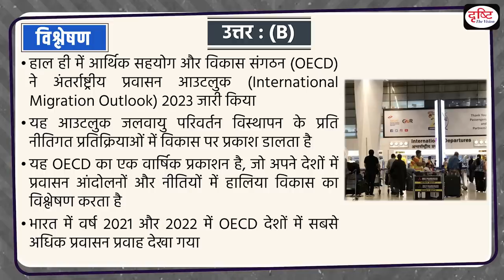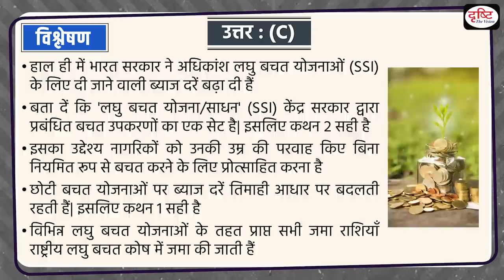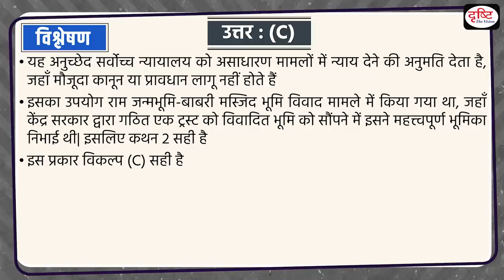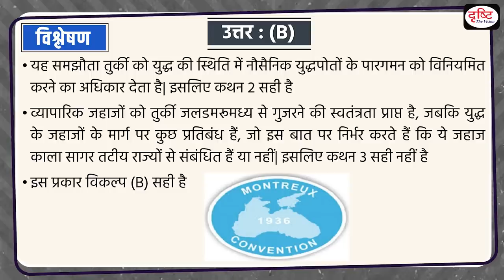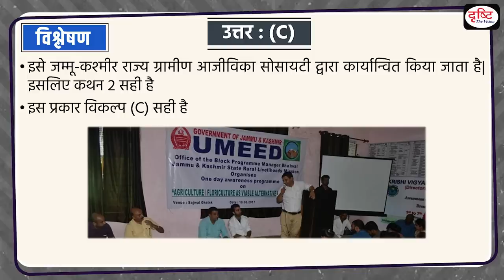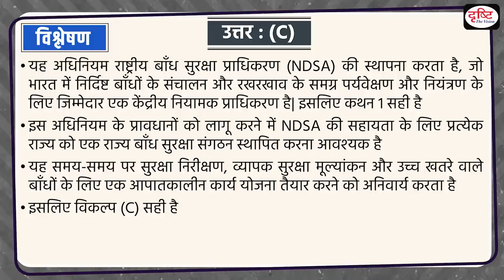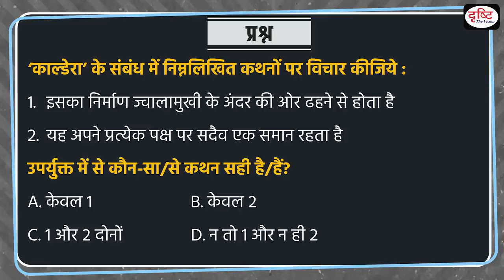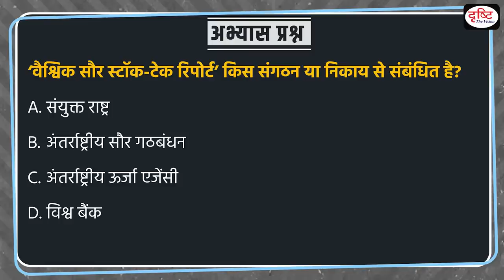Current Affairs MCQ - 27 Oct 2023 |UPSC Current Affairs| Drishti IAS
In this Video, we have covered UPSC current affairs from the relevant sources like The Hindu, PIB, The Indian express and so on, which are important from the perspective of UPSC exam. This will help you understand the current affairs in a best way and boost your preparation for UPSC prelims 2023 Exam.

Small Savings Scheme/Instruments (SSI), Article 142 of the Indian Constitution, Jamrani Dam Multipurpose Project, Montreux Convention, Umeed Yojana, Dam Safety Act, Intelligence Bureau and Himmatsinhji Committee, Caldera, Patriot Air Defense Missile System, Global Solar Stock-Take Report

1. Videos by Dr. Vikas Divyakriti

2. Concept Talk- By Dr. Vikas Divyakirti